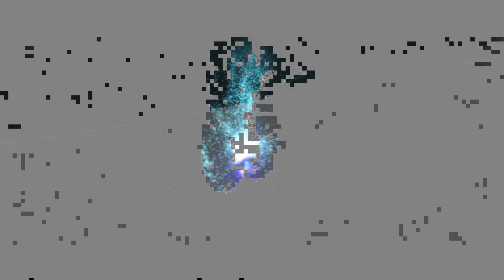Прохождение Beyond: Two Souls (За гранью: Две души) — Часть 14: Задание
«За гранью: Две души» — новая игра от создателей блокбастера Heavy Rain -- Дэвида Кейджа и студии Quantic Dream. Главные роли в этом интерактивном психологическом триллере исполняют звезды кинематографа Эллен Пейдж и Уиллем Дефо.
Джоди Холмс — девушка, обладающая паранормальными способностями, у нее есть ментальная связь с потусторонним. Вместе с Джоди вам предстоит пройти нелегкий путь и лично принять участие в истории о том, как робкий и застенчивый ребенок превращается в профессионального агента ЦРУ.
Приготовьтесь к захватывающему путешествию по различным уголкам планеты, где вас ждут не только физические, но и психологические испытания, доселе не представленные в видеоиграх.